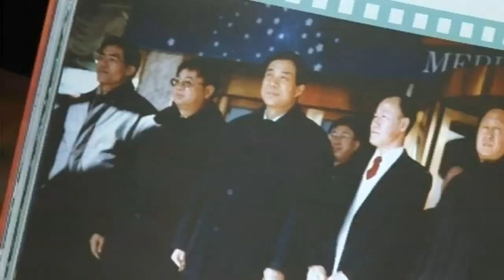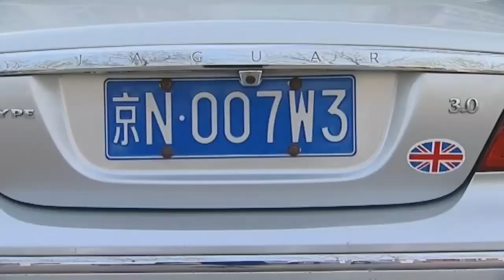David Cameron assures China of help in murder investigation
The number five in the Chinese politburo speaks to David Cameron over the death of British businessman, Neil Heywood. Channel 4 News International Editor Lindsey Hilsum reports.